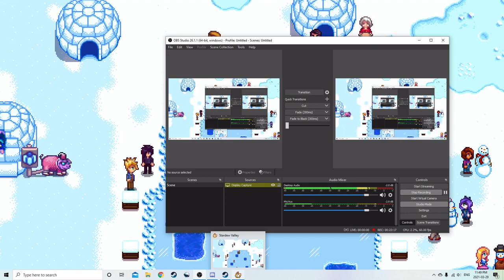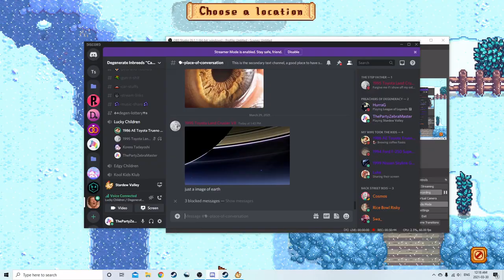The Festival Of Ice: Stardew Valley Degen Farms Ep 24